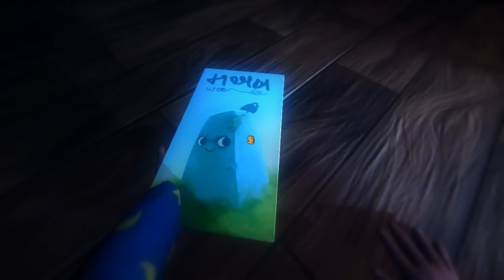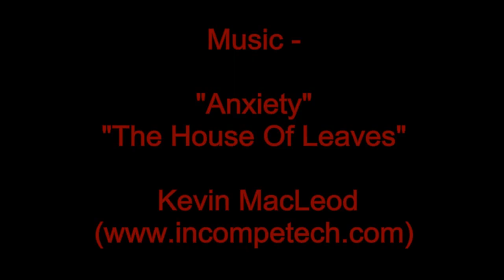SH4E Plays - Among The Sleep (Alpha Demo)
So today we find out that I'm a big baby.

Have a Happy Halloween everybody.